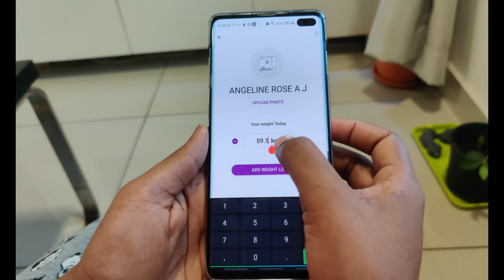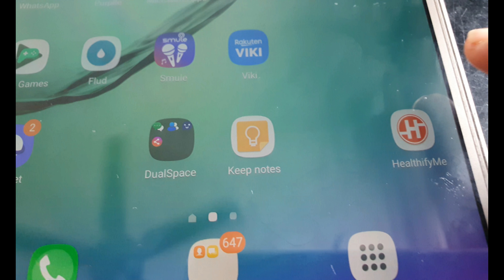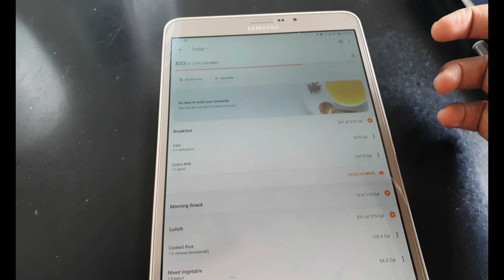വണ്ണം കുറയ്ക്കാൻ രാവിലെ ഈ ശീലങ്ങൾ ചെയ്തു നോക്കു | Morning habits for weightloss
Morning Habits For Weightloss

I am Angeline. In this channel, I will upload videos on health and fitness, fashion,travel vlog, cooking and DIY in Malayalam. I am not a fitness trainer or a dietician.